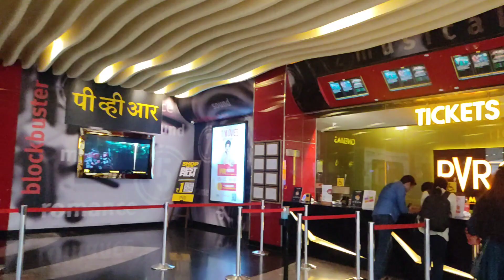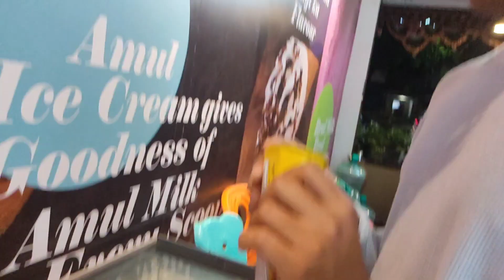आज बनवली स्पेशल फिश थाळी | मस्त जेवणावर ताव मारून संध्याकाळी गेलो मुव्ही पाहायला 😍 | Vlog